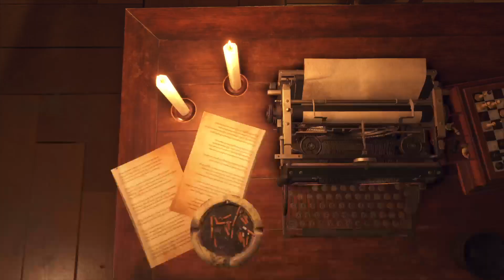Resident Evil 4 Remake Part 11